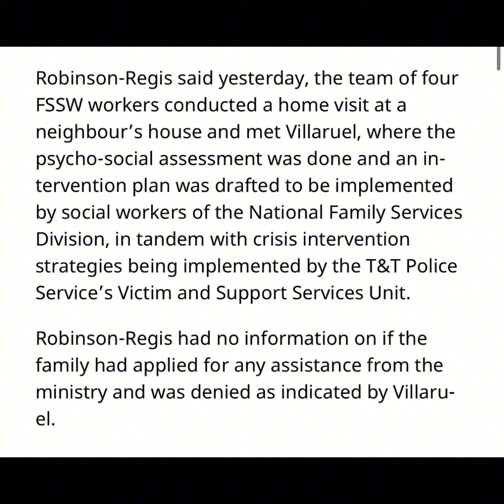Tricia Villaruel, Amarah Lallitte’s mother, is getting help from social services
Namaste @nakeddeparture1

Or